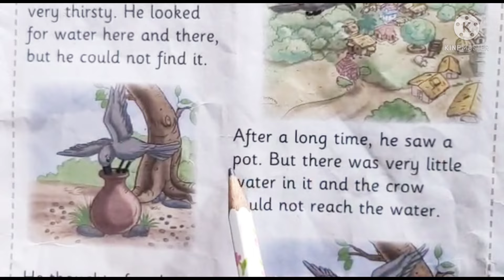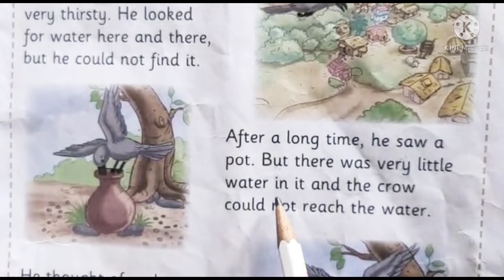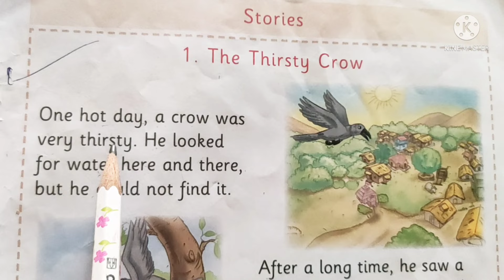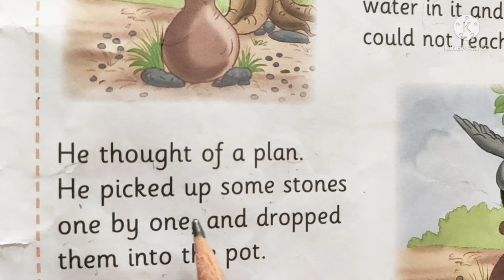The Thirsty Crow | Jr Kg Story | Songs, Rhymes , Poem & Story S&D Teacher